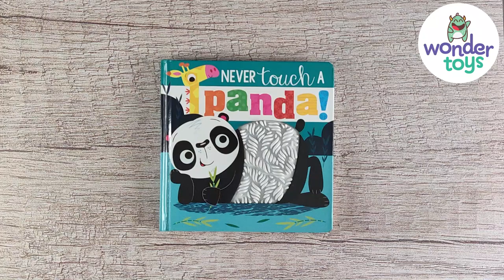WT0134L Never Touch a Panda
Libro sensorial en inglés,trae 6 texturas para que puedan explorarlo y estimular su sentido del tacto.